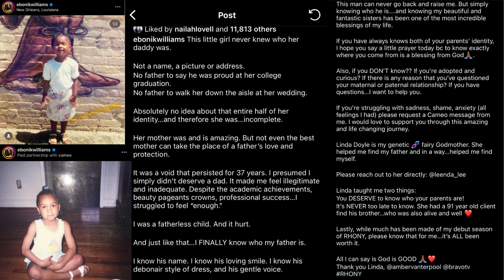The IRONY of Eboni K Williams: Choosing SINGLE MOTHERHOOD After a FATHERLESS Childhood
In this episode of Broken Traditions, I dive into the controversial choice of reality star and internet personality Eboni K Williams to become a single mom by choice through the IVF process. Eboni, who was raised in a single-parent household and never knew her father, has openly discussed the damage and pain this caused her. Yet, she has chosen to repeat the cycle with her own child.

I open up about my own experience of losing my father at the age of 12 and how it affected my life, including my toxic relationship with my ex. This video features clips from Eboni's appearance on the Tamron Hall show where she talks about her painful journey to find her father, only to discover he was not ready to have a relationship with her. I also share Eboni's emotional Instagram post where she reflects on milestones like graduating college and getting married without her father.

Is Eboni's decision a step forward or a repetition of a harmful cycle?

Reference Video:
Eboni K. Williams Opens Up About Being First Black Cast Member on "RHONY" via @TamronHallShow